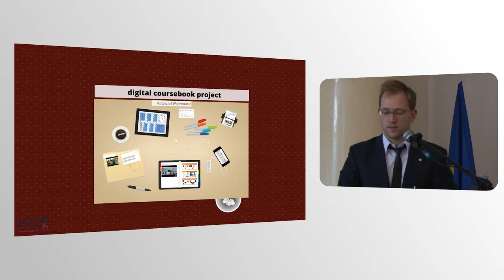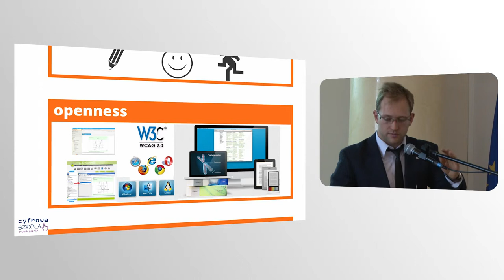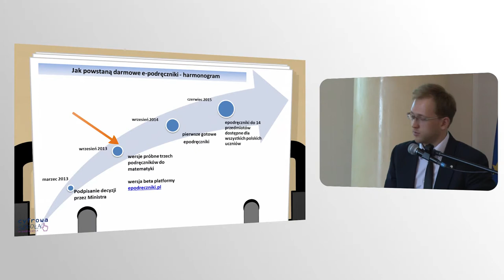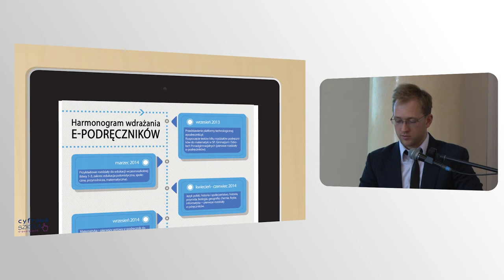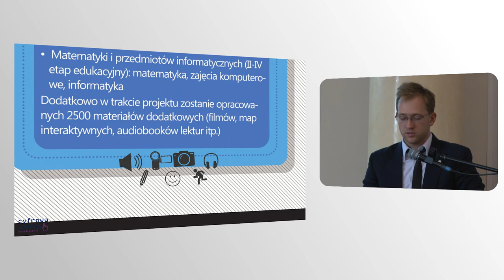Krzysztof Wojewodzic, podsumowanie konferencji, ORE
Ośrodek Rozwoju Edukacji, 1 konwersatorium metodyczne dla nauczycieli matematyki z e-podręcznikiem